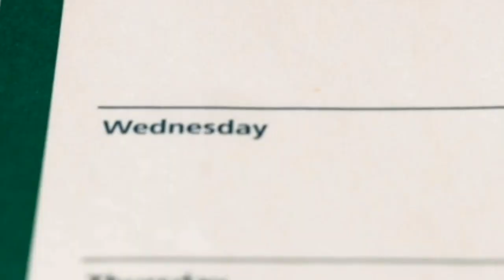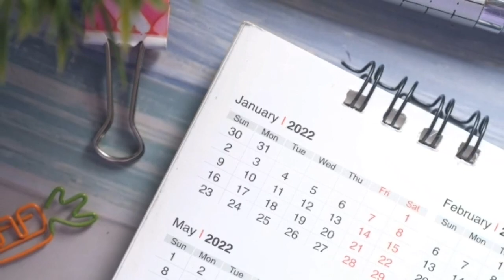विवाह में आ रही बाधा दूर करेगा बुधवार का ये अचूक उपाय 2022 | Shadi ke Upay2022 | Vastu Guru 2022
Topic Covers:
shadi ke liye gun kaise milaye
shadi ke liye gun Milan in Hindi
shadi ke liye gun kaise milte hain.
shadi ke liye kitne gun milne chahiye
vivah ke liye kitne gun milne chahiye vivah ke liye gun Milan kaise kare
vivah ke liye gun Milan kaise kare
how to match Kundli for marriage
gun Milan for marriage
Kundli Milan in Hindi
gun Milan kaise kare
Kundli Milan kaise kare
gun Milan kaise karte hain
Kundli Milan kaise karte hain matchmaking kaise karte hain